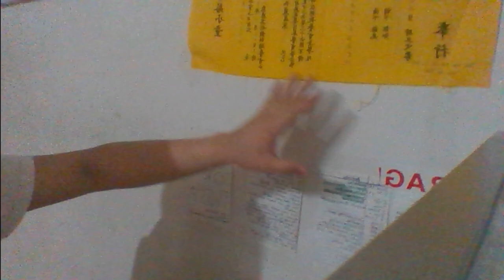My Message to Adam